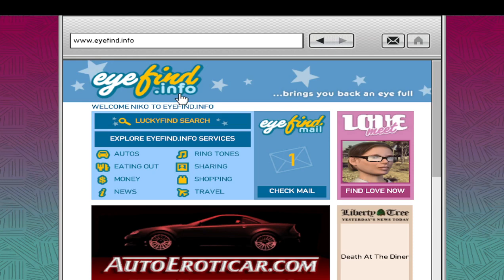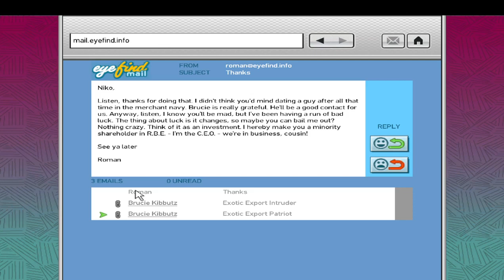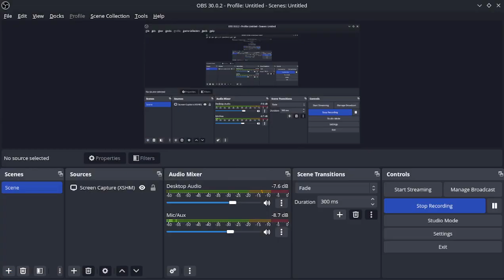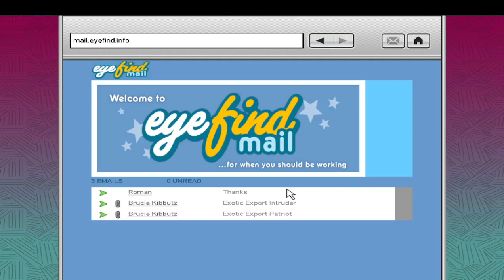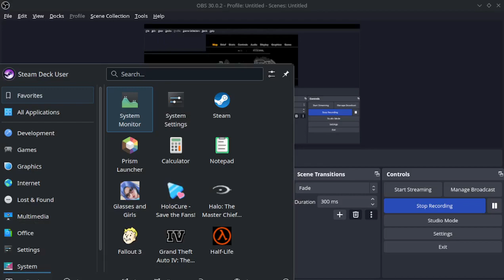First Race/Meeting Manny |GTA IV Main Game Part 12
Manny has good intentions but is being arrogant and cowardly about them